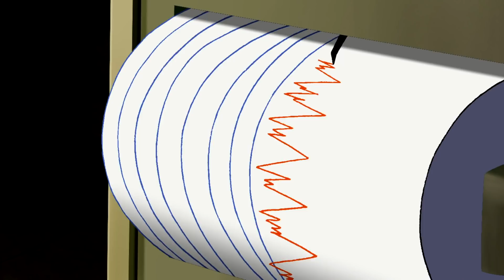Scooby-Doo! en Latino | ¡Scooby-Doo Matón! | WB Kids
Scooby el Fashionista y la pandilla siempre se cambian el estilo para poder resolver los misterios. En este resumen podrás ver algunos de los disfraces más geniales que han usado a lo largo de los años.

Scooby-Doo ¡Disponible en digital!